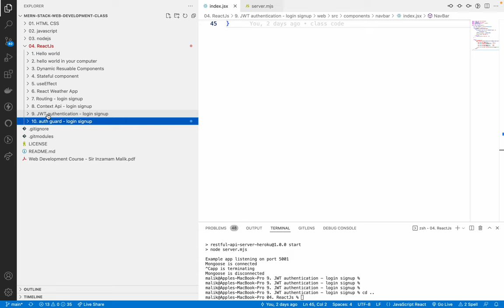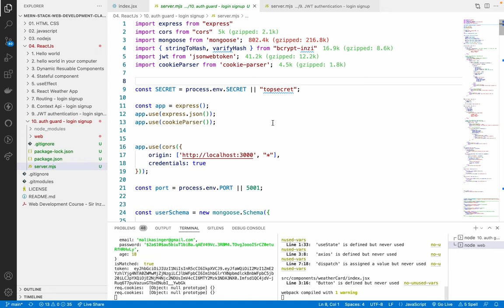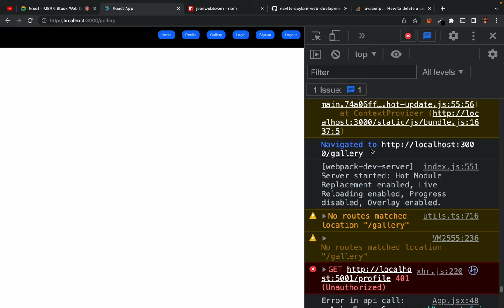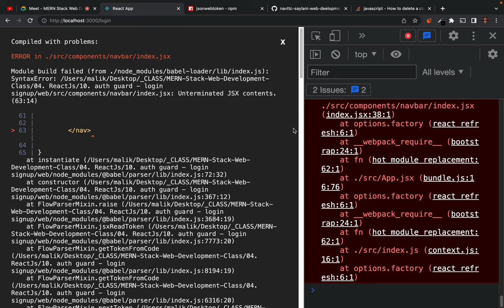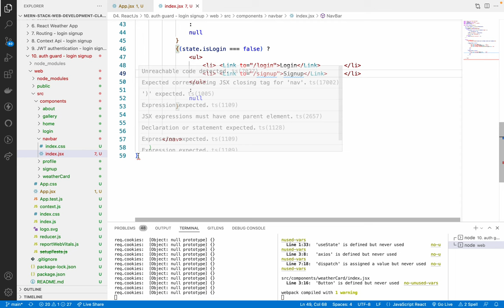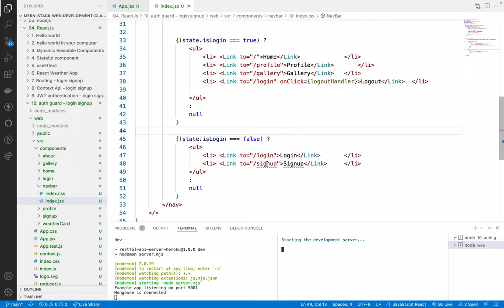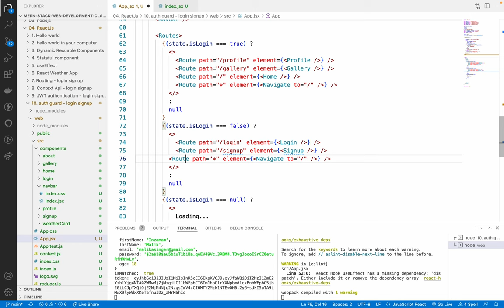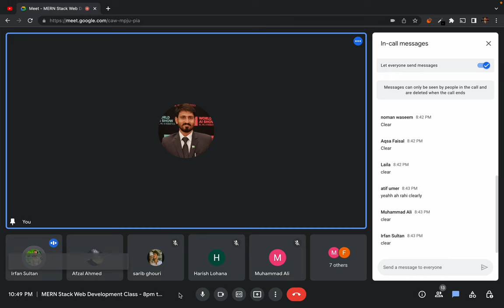47. React-router-dom Auth Guard - secure your navigation routes